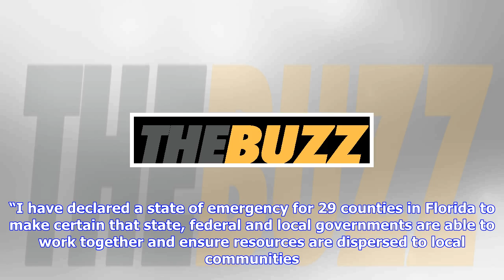Breaking News | Four states declare 'state of emergency' as tropical storm nate approaches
Four states declare 'state of emergency' as tropical storm nate approaches

Louisiana, Alabama, Mississippi, and Florida have all declared states of emergencies in multiple cou...